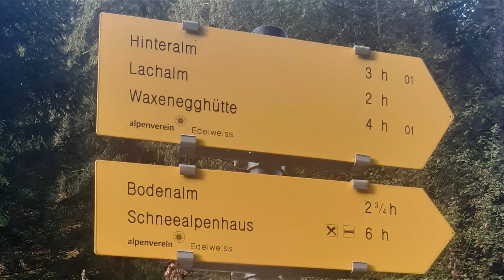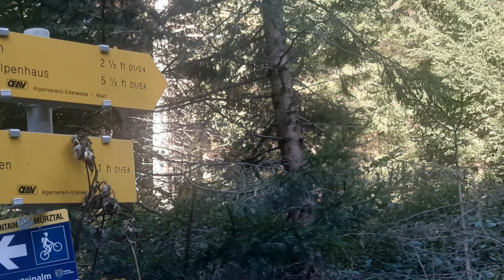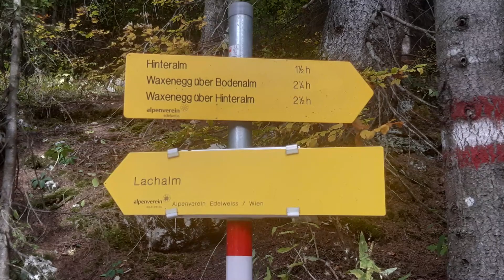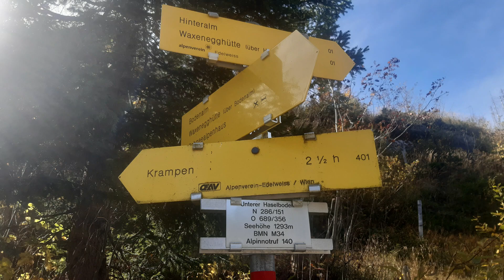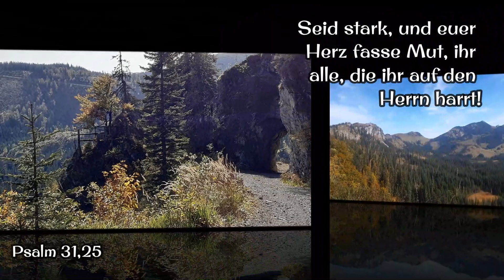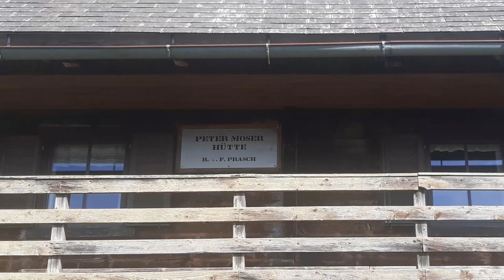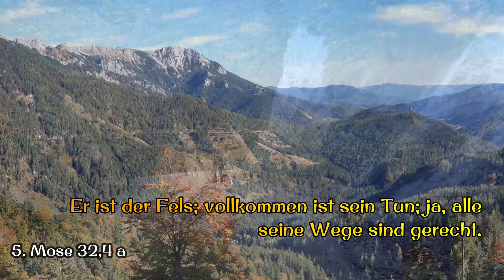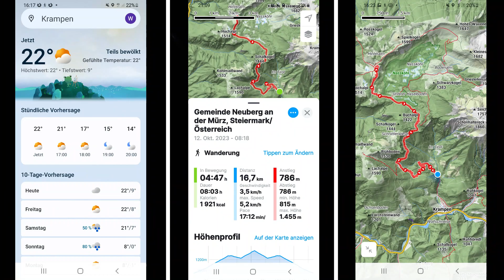Von Tirol auf die Hinteralm - Mürzsteger Alpen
Schöne leichte bis mittelschwere Wanderung in den Mürzsteger Alpen
von Tirol -Parkplatz  815 m (Krampen hinter Neuberg a.d. Mürz) zur Hinteralm 1.455 m und zurück

Wir danken Gott und Jesus Christus für seinen großen Schutz und Segen auf diesem tollen Ausflug und wollen ihn im Video mit Bibelversen und christlichen Zitaten loben und preisen. Es ist alles GNADE!

Diese Wanderung können wir auch sehr empfehlen für Leute mit leichter Behinderung oder Gelenkbeschwerden, wenn sie fit sind und Ausdauer haben und längere Strecken gehen können.

Wegbeschreibung:
Start ist in Tirol (Krampen) der Parkplatz auf der Hinteralmstraße einige Meter vor der Schranke.

Wir wandern bis zur Jagdhütte zum Eisernen Törl auf Forststraßen stetig bergauf und haben immer wieder herrliche Bergaussichten auf die Schneealm und die Rötelwand.

Nach der Jagdhütte beim nächsten Wegweiser zur Hinteralm geht es links einige Zeit auf schönen Waldwegen weiter, kurzzeitig auch nochmals leicht bergab weiter, bis wir erneut auf die Forststraße kommen. Diese gehen wir dann durch bis zur Hinteralm. Der Weg wird etwas steiler und führt uns am Kerpenstein durch ein interessantes Felsentörl. Wir haben von dort wunderbare Aussichten ins Nassköhr bis zur Bodenalm und Waxenegg, im Hintergrund auf den östlichen Teil der Schneealm.

Auf der Hinteralm gibt es gegenüber tolle Aussichten auf die Proleswände und die Königskogel.

Tourdaten
Anstieg   786 m
Abstieg   786 m
Ausflugstag    12. Oktober 2023

Dankeschön
an die Bergrettung für die freundlichen und wertvollen Auskünfte!!!
An dieser Stelle bedanke ich mich bei der Organisation der Bergrettung im gesamten Mürztal!

Wenn man körperlich nicht so aktiv sein kann, ist man über jede Tour-Wege Erleichterung sehr dankbar! Unser Vater lehrte uns schon den Satz “Gehe zum Schmied und nicht zum Schmiedl!“ Was für mich so viel bedeutet: „Hole dir bei der richtigen Stelle die dafür notwendige Information!“
Und ich sage danke, denn meine Frau und ich durften immer wieder große Hilfe, Information und fachkundige Unterstützung erfahren und dann auch gehen!“  Herrlich, was unser Schöpfer-Gott alleine nur im Bereich des Mürztals an Berge und Flora geschaffen hat!

Mit einen Satz darf ich schließen: „ Die Natur ist das Bilderbuch Gottes, das ER für uns aufgeschlagen hat!“ In diesem Sinne „Gott segne Sie und ein Vergelts Gott“ für alles!“
(Walter Ertl)

Hintergrundmusik: lizenzfreie Musik von Pixabay
1. Titel - beauty-of-nature-background-vlog
2.+4. Titel - an adventure
3.+6. Titel - mountains
5. Titel - piano timelapse

Informationen rund um den Glauben an Jesus Christus und das rettende Evangelium finden Sie